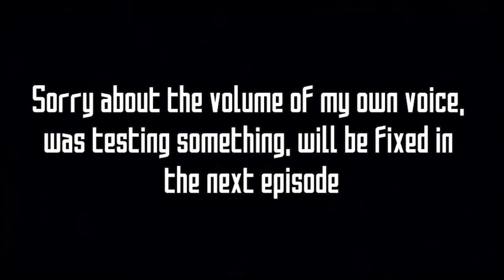Race to 9999 VR ft. Test - EP. #05 || 7k SABOTAGE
My Twitch (I never stream)
Test's Twitch (He also never streams)